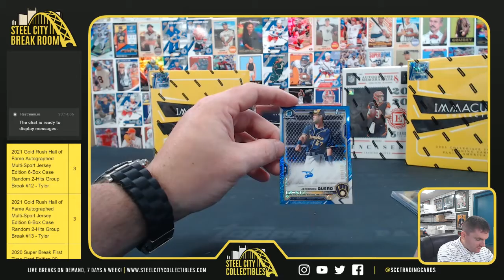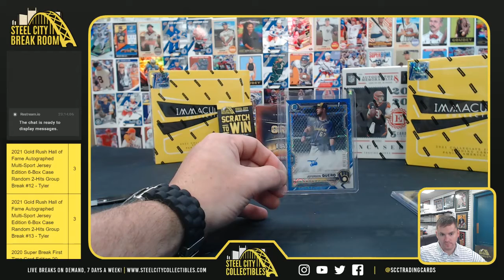2021 Bowman Chrome HTA Baseball Box - Vince W